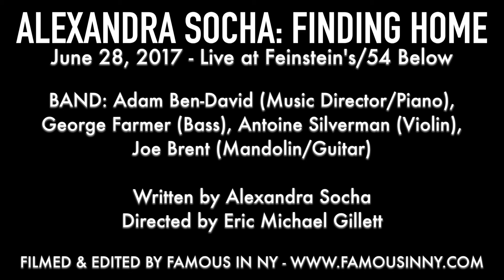Alexandra Socha - "I Wish It So/It Might as Well Be Spring" (Marc Blitzstein/Rodgers & Hammerstein)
ALEXANDRA SOCHA: FINDING HOME

BAND: Adam Ben-David (Music Director/Piano), George Farmer (Bass), Antoine Silverman (Violin), Joe Brent (Mandolin/Guitar)

Written by Alexandra Socha
Directed by Eric Michael Gillett